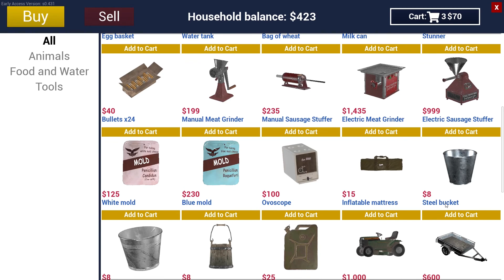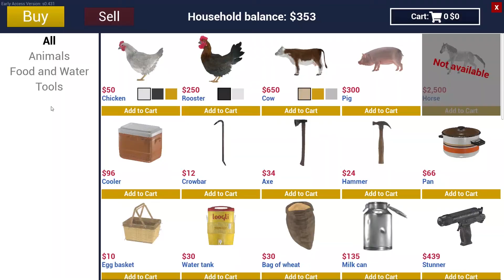Ranch Simulator Episode #1 | Welcome To Ranchhhhh....!!!! | Urdu | Hindi Desi Noobs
MY RIG SPECS:
 Motherboard: MSI MPG Z490 GAMING EDGE WIFI
 Processor: Intel® Core™ i5-10400F 10th Gen
 Memory: 16 GB RAM CORSAIR VENGEANCE RGB PRO
 GPU: GEFORCE GTX 1660 SUPER™ VENTUS XS OC
 Keyboard: DELL
 Mouse: Logitech G300S Optical Gaming Mouse
 Monitor: HP EliteDisplay E232 1920 x 1080, 60Hz